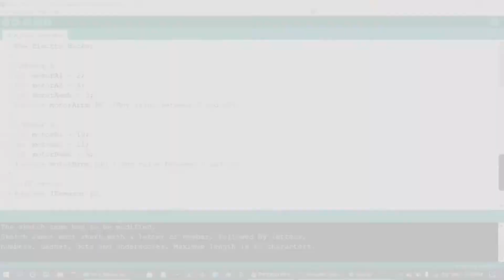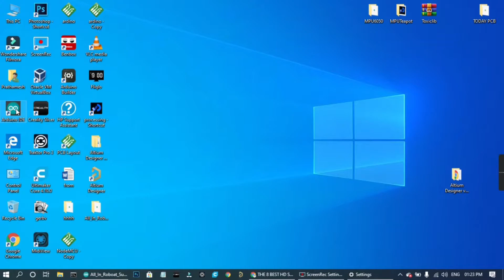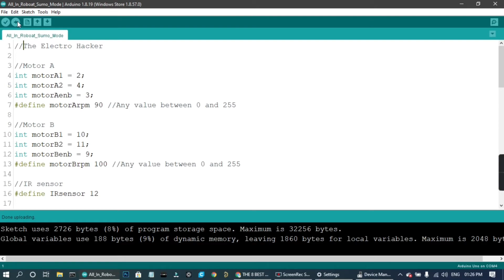How To Make Sumo Robot All In One Robot (The Electro Hacker)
Sumo Mode
 All In One Robot

[Amazon.in]
1) Arduino Uno
2) 9V 250mAh Battery
4) Micro Gear Motor

For Waching My Video ^_^